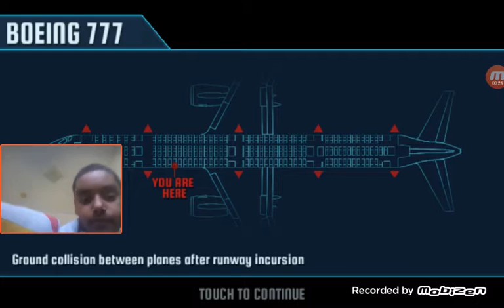Prepare for Impact Ground Collison Level 4